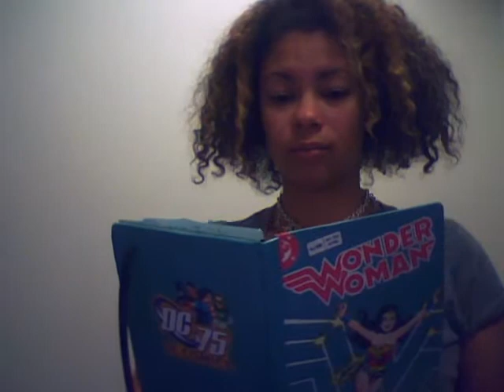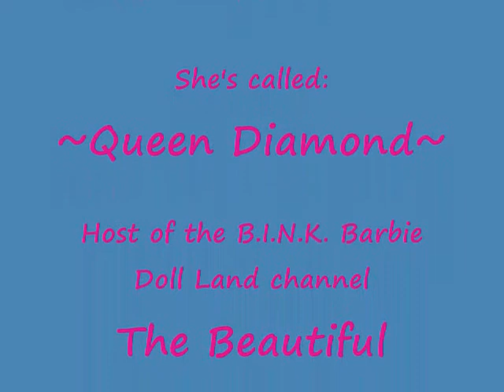BBD vs. QD (the Barbie versus the Queen)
The Beautiful B.I.N.K. Barbie Doll had to say Good bye to step down from the media world and letting her twin sister Queen Diamond aka Diamond Doll become B.I.N.K. Barbie Doll new host. Queen Diamond captures class, education, tourism, humor, interviews, musical promotions while remaining tasteful. Queen Diamond DO NOT engage or participate in SEXUAL EXPLICIT CONDUCT. Queen Diamond will provide the NEW NEWS through BinkyNews and Inspirational Quotes through Binkywisdom. All Diamond Images 03 approved stamp: diamondimages03 All M.Marketings approved stamp